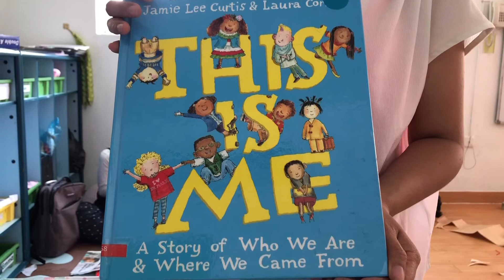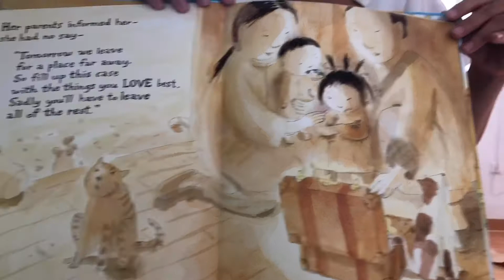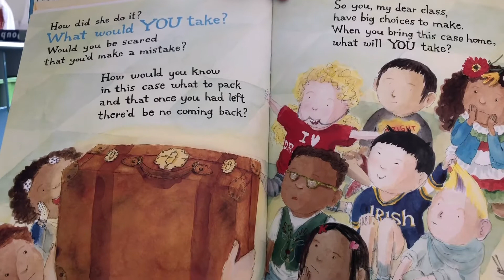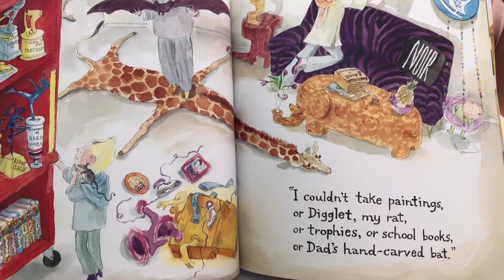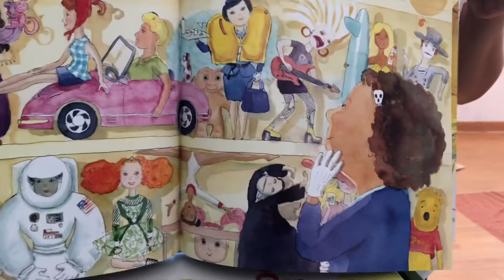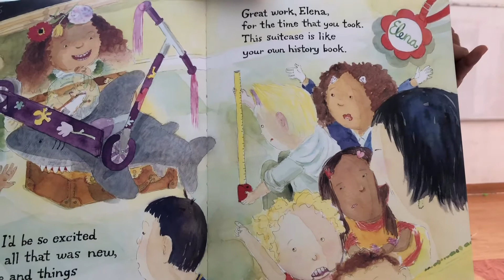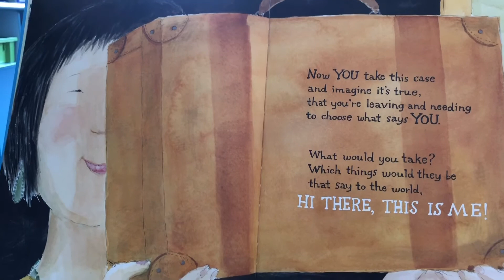GIRAFFE/LION CLASS - VIDEO92 - 19th May 2020 - Story Time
Story Time - This is Me